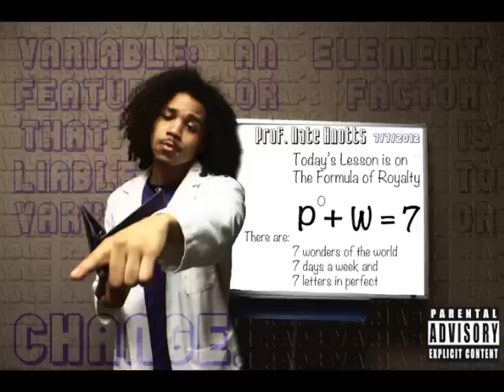That's ILL (Feat. Ty-Yati) - N8 Knotts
PurpoWorld.Com